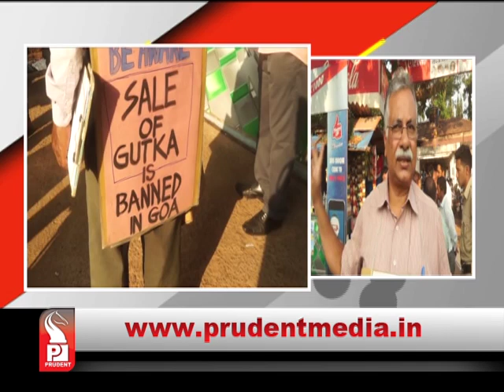Prudent Media Konkani News_14 Nov 17_Part 3